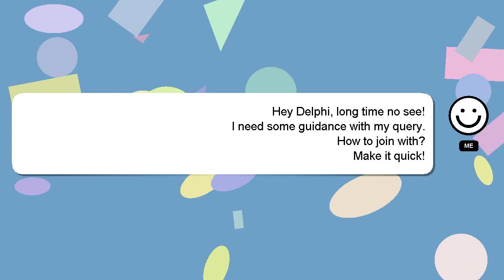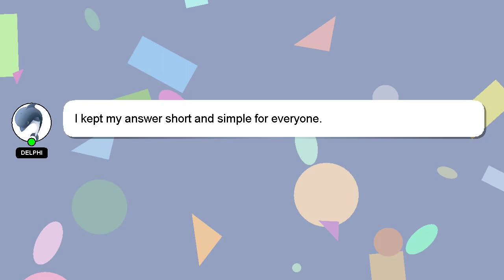How to join with?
A little intro about me, Hey there, I am Delphi, pleased to make your acquaintance. I can be of service in providing you with answers to your inquiries. - How to join with?

Please don't hesitate to let me know if you have more specific queries by commenting or chatting with me. I will express my appreciation for your answer by 'hearting' it.

*2 What we are experimenting :*